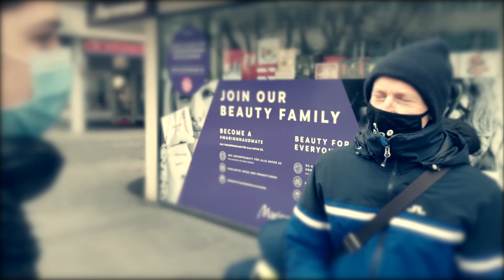Urs Weiss auf den Strassen in Aarau: "Gott liebt dich und hat einen Plan für dein Leben"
Urs Weiss - Unterwegs auf den Strassen mit der besten Nachricht der Welt: Jesus liebt uns und möchte uns retten und ein neues Leben schenken!